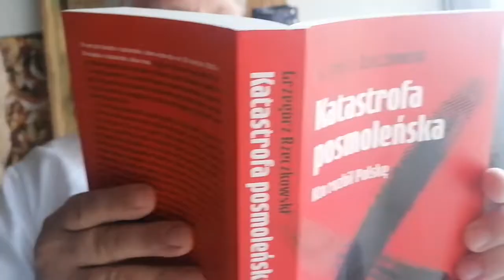Eugeniusz Sendecki czyta doniesienia prasowe [archiwum z usuniętego kanału TN]